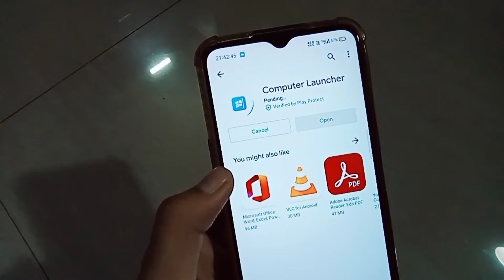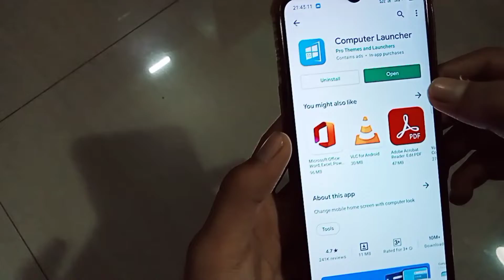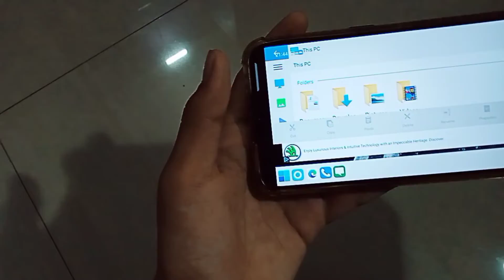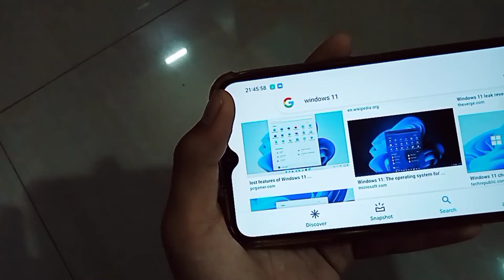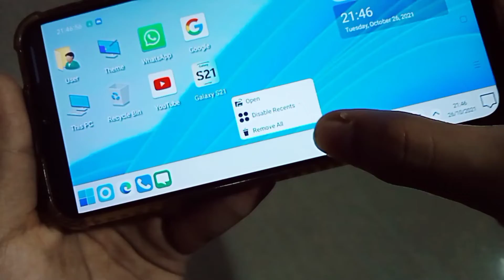Make your phone to exactly windows 10 || without root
Make your windows to exactly windows 10 || without root

Akshay
From Assam, Guwahati